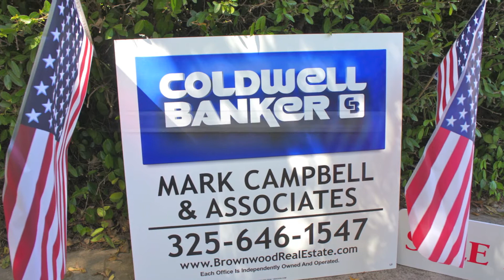Coldwell Banker Brownwood Texas - brownwoodrealestate.com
Coldwell Banker Brownwood Texas you Realestate leader